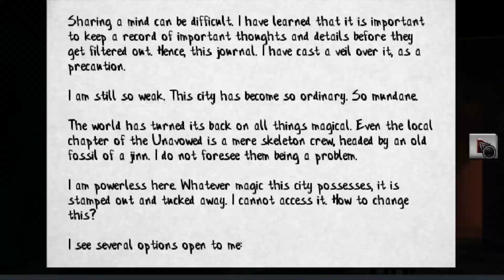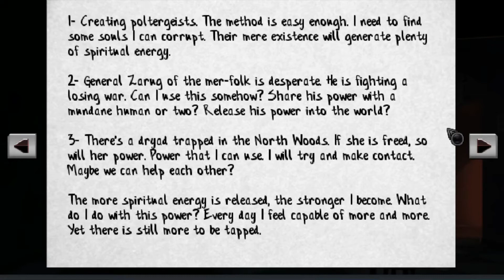Unavowed but it's just an exposition episode tbh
Lots of info, probably the basis for a lot of the oncoming story. Probably not too exciting, but important either way! I hope you still enjoy, and have a nice day! :3

PS: The channel has a Facebook page! I'll always be up to chat to anyone whenever you'd want.